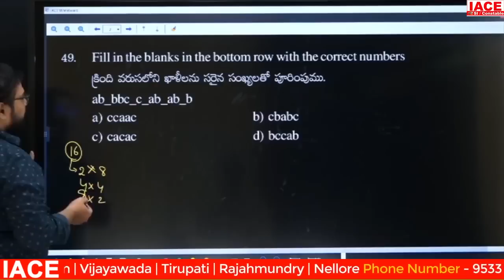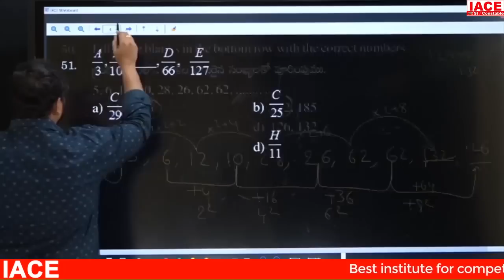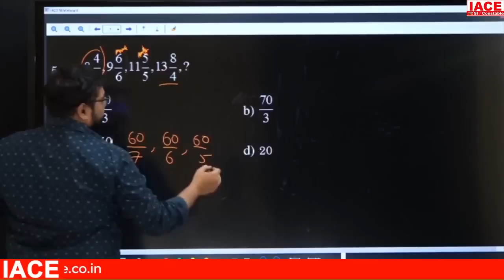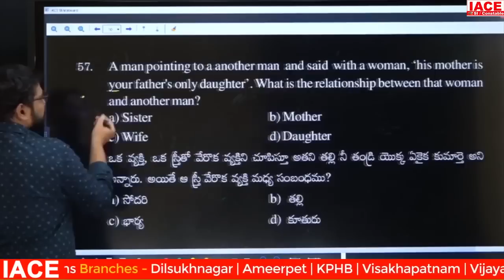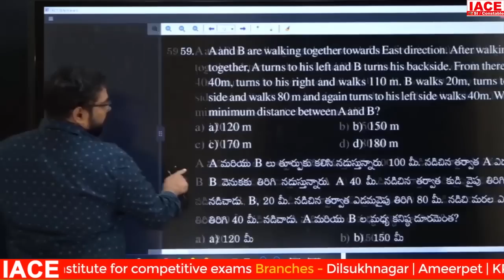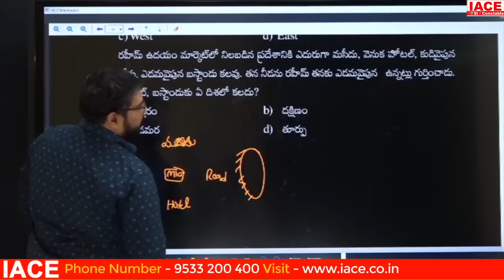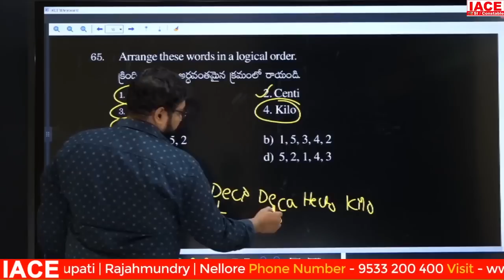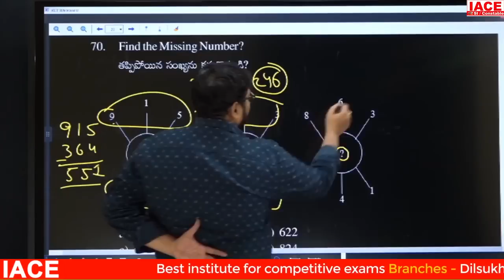TS CONSTABLE GRAND TEST (TEST CODE: TSCP_4) || REASONING EXPLANATION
Any Queries Contact At:
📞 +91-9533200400